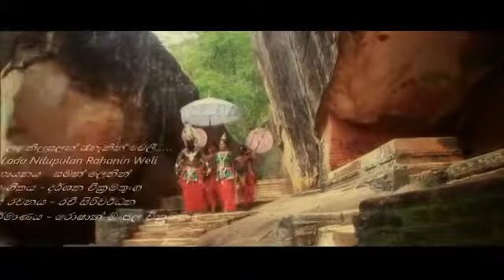Lada Nilupulan Rahanin Weli - Saman Lenin - ලද නිලුපුලන් රැහැනින් වෙලී - 7rm Songs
Lada Nilupulan Rahanin Weli….
ලද නිලුපුලන් රැහැනින් වෙලී…
Artist : Saman Lenin
Lyrics : Ravi Siriwardana
Creation : Roshan M Wickramasinghe
ලඳ නිලුපුලන් රැහැනින් වෙලී
උන් රූ වරුන නොලියා
මං බුදල් සීගිරි ගිහින්
කවියක් නොලී කවියා ………

රජ මැතිවරුන් පින වන රිසින්
රජ අණ පිටින් සීගිරි ගිහින්
ඒ නිලුපුලන් හෙලු කඳුලු දිය උතුරා
මේ කලා වැව පිරුනාද මට හිතුනා ……

මහනෙල් අරන් දෙයදට ඇවිත්
හිනැහෙන නමුත් දී ලැම හසුන්
ඒ නිලුපුලන් හෙලු සෝසුසුම් රිදිලා
මගේ කවි සිතත් එහි ගොලු ගැහී තිබුනා

ගායනය - සමන් ලෙනින්
සංගීතය - දර්ශන වික්‍රමතුංග
පද රචනය - රවී සිරිවර්ධන
නිර්මාණය : රොෂාන් මංජුල වික්‍රමසිංහ